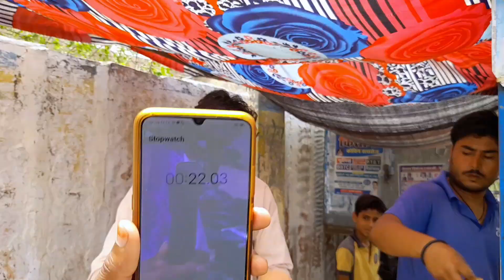महामुकाबला जीतो 1000 हजार का इनाम पाओ